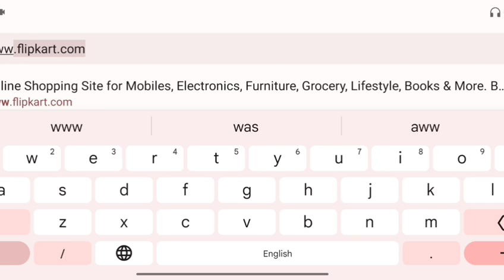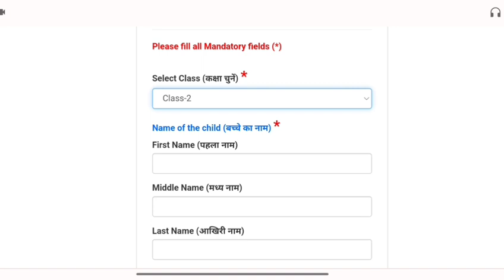EWS Delhi Admission class 2 onwards 2023-24 || EWS freeship admission class 2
EWS Delhi Admission class 2 to 9 online apply kaise kare
How to apply online for class 2 to 9
EWS Delhi Admission form kaise bhare
EWS Delhi Admission 2023-24
Delhi EWS freeship admission class 2 onwards
Delhi EWS freeship admission online apply kaise kare
Delhi EWS online form kaise bhare Mobile se
Technicalxyz
EWS Delhi Admission class 2 onwards online apply 2023
EWS Dg Admission class 2 to 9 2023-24
EWS Dg third list kab aayegi
EWS Delhi 3rd list kab aayegi